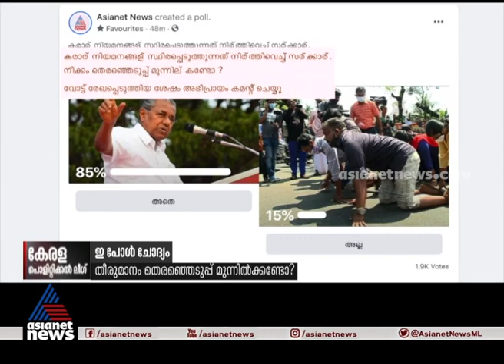നിയമനങ്ങള്‍ സ്ഥിരപ്പെടുത്തുന്നത് നിര്‍ത്തിവെച്ച് സര്‍ക്കാര്‍. നീക്കം തെരഞ്ഞെടുപ്പ് മുന്നില്‍ കണ്ടോ ?